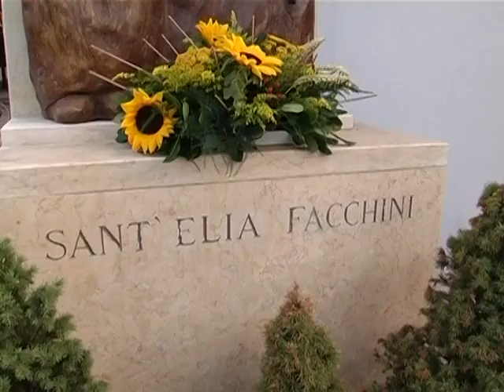Il santo martire Elia Facchini, la biografia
12PORTE - 9 luglio 2020. Dai nostri archivi una scheda che presenta la biografia di Sant’Elia Facchini martire francescano ucciso durante la persecuzione in Cina dei Boxer di 120 anni fa, il 9 luglio 1900.